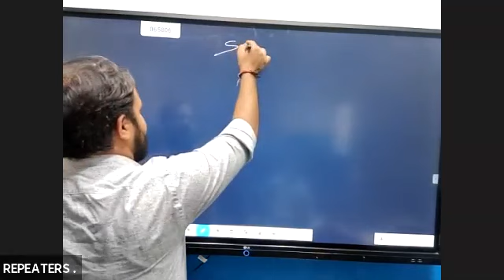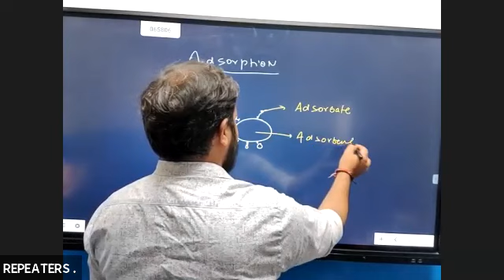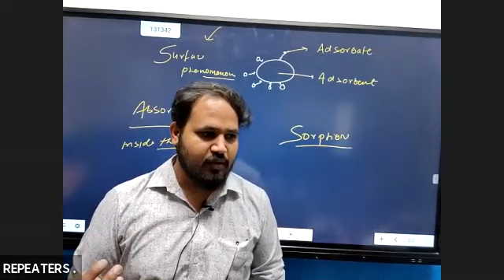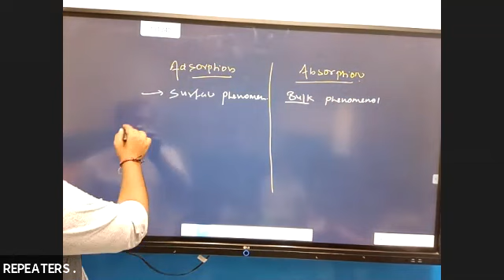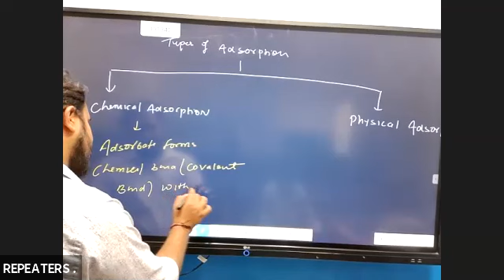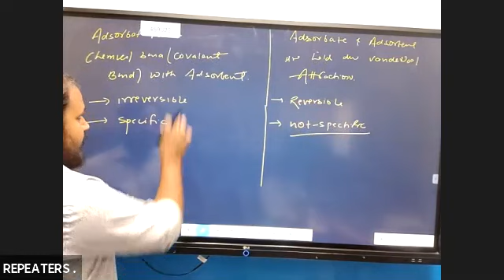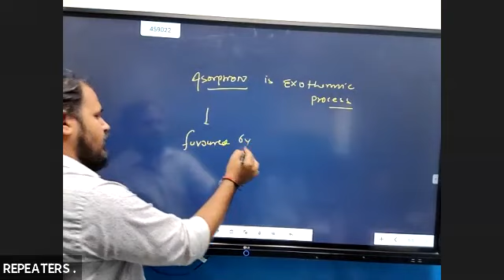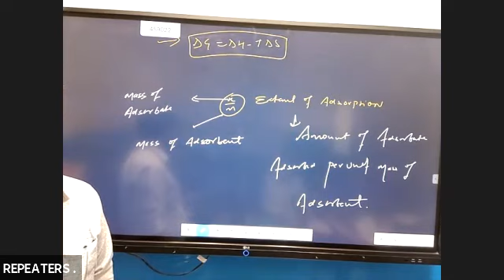NEET 11 Chemistry | Surface Chemistry | Lecture - 01 | By Atul Sir